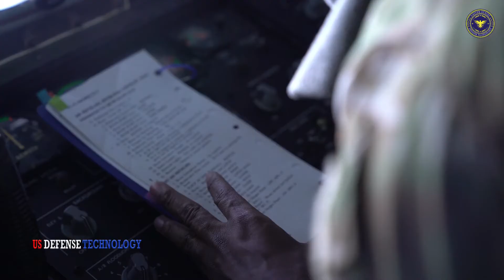50th ARS fuels Lakenheath, RAF LAKENHEATH, SFK, UNITED KINGDOM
B-Roll footage of the 50th Air Refuelling Squadron from MacDill Air Force Base, Florida, conduct mid air refuelling with Royal Air Force Lakenheath F-15E Strike Eagles as part of a joint training exercise at RAF Lakeanheath, England, Aug. 11, 2021. The training was conducted as apart of Agile Combat Employment with the aim of integrating and building interoperability with units they do not typically train with.